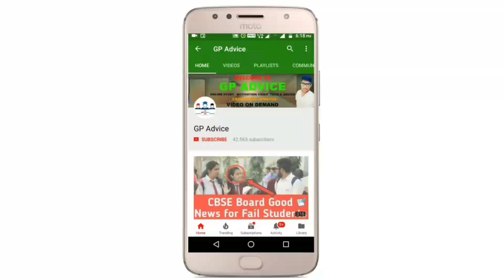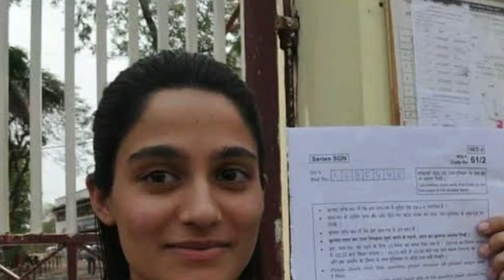सभी Students के लिए Good News |Big Happy News